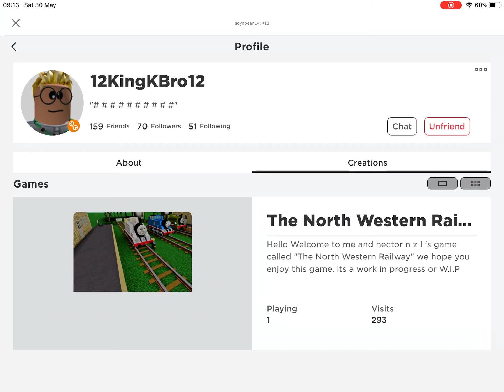Friends with a developer!